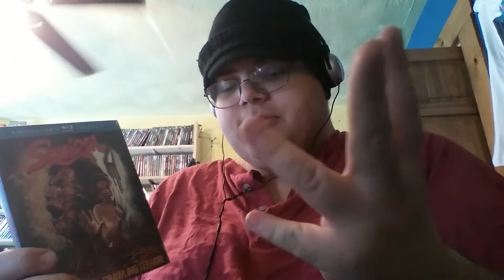My Contest Video #1 (Closed)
Rules:
1. Must Be A Video Response
2. Must Be In The US Only
4. Must Like the Video
5. Send Me a Link to Your Video Response

Questions:
1. What's You're Favorite Review of Mine
2. What's Your Favorite 90's Horror Film